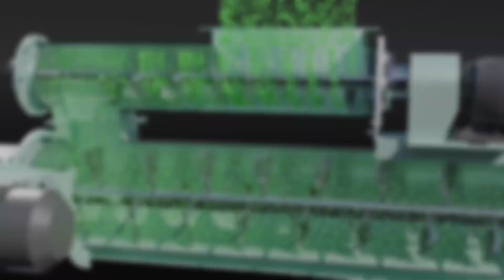+91 9871556009 Industrial Machine 3D Model and Animation Video making production house (2)